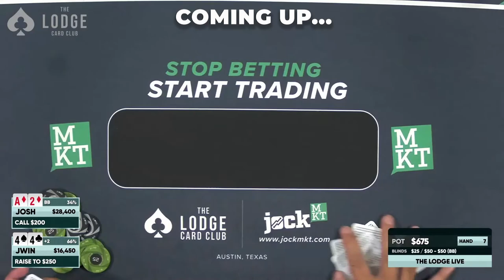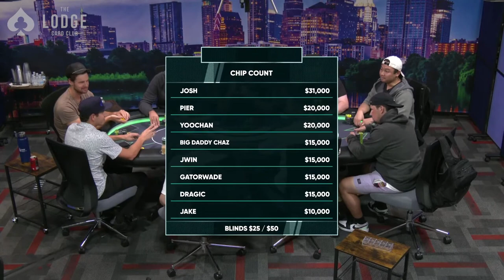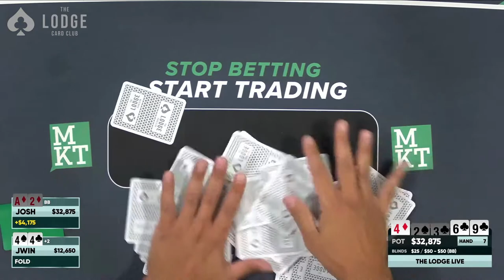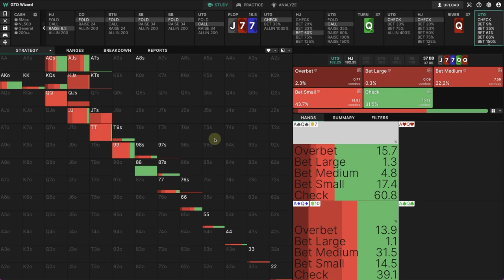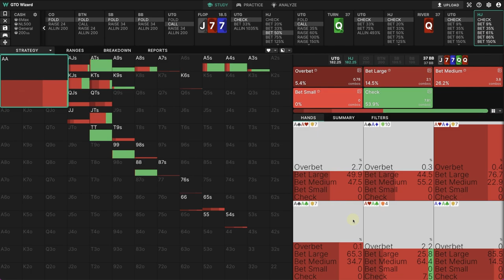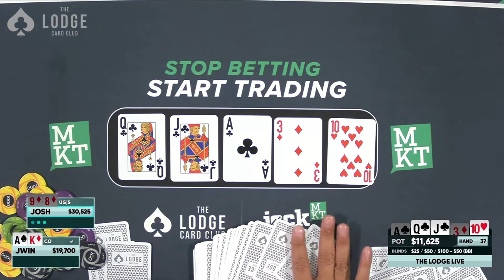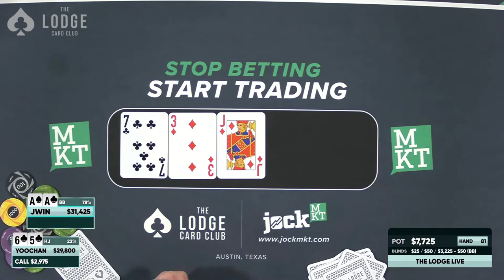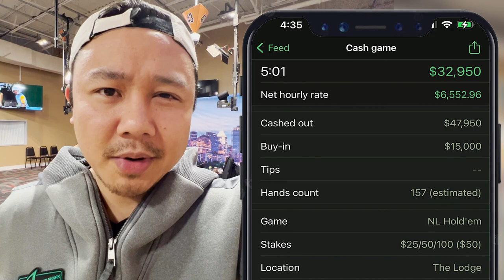I CRUSH High Stakes Pros for $33k! (Biggest Win Ever) | Poker Vlog 22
Welcome to my pokervlog! My name is JWin. I quit a $180k executive job to become a pokerpro. Out of my mind? Maybe. But welcome to my journey!

In this Vlog, I battle an all-pro lineup in a high stakes game and finish with my best cash result. Come share this experience with me!

POKER TOOLS:
| FREE 3-Day ACCESS to PokerCoaching.com
| Poker Analytics 6, my favorite bankroll app.

CHAPTERS:
01:10 Hand #1 and I've got AK!
02:25 I flopped top set but get CHECK RAISED!
04:42 I've got AK (and they're getting out of line!)
05:07 Bluffing AQ multiway
06:17 ACES!
07:10 GTO Wizard (3-bet pot with AA)
08:30 I flop a combo draw with 74s
09:15 Multiway with T9s
09:52 4-bet pot with AK!
11:16 Bluff catching on the river with A9s
11:46 I'm a RIVER MONSTER (Q3s)
12:38 I have ACES... but get RAISED!
13:43 I bet river an over pair (QQ)... and get RAISED!